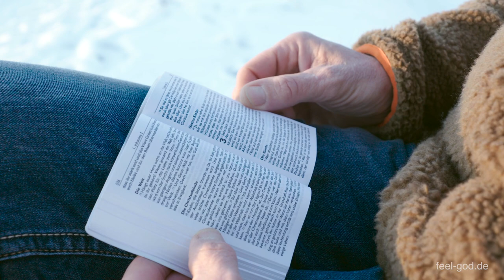Sinn statt Sucht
Andreas Köhler musste mit seinen Geschwistern in seiner Kindheit feststellen, daß sein Vater Alkoholiker ist. Schnell war ihm bewusst, daß er als ältestes Kind die Rolle des Vaters im Elternhaus übernehmen wusste. Aus dieser Überforderung fiel er selbst in eine Alkoholabhängigkeit und musste viele Stationen durchlaufen bis er eines Tages Befreiung und Halt fand.